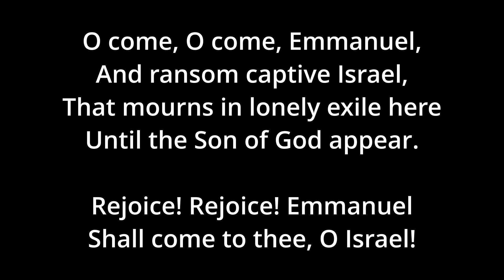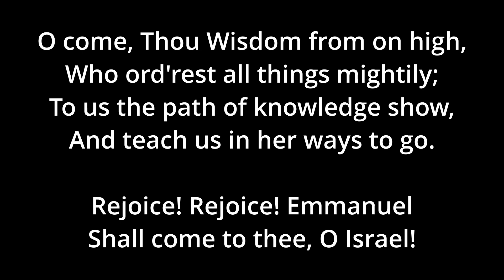O Come, O Come, Emmanuel - Organ Only